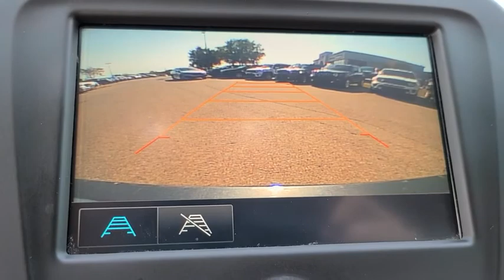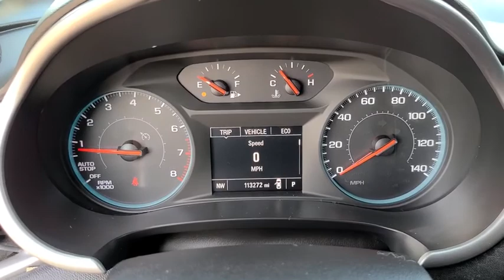2017 Chevrolet Malibu Owasso, Broken Arrow, Tulsa, Oklahoma City, OK, Wichita KS D1011A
Nightfall Gray Metallic Used 2017 Chevrolet Malibu available in Owasso, Oklahoma at Bartlesville CDJR. Servicing the Broken Arrow, Tulsa, Oklahoma City, OK, Wichita KS area.

Bartlesville CDJR
3250 SE Washington Blvd

**WE DELIVER ANYWHERE** **NON SMOKER** **BACKUP CAMERA** **BLUETOOTH** **STEERING WHEEL CONTROLS** **AM/FM/HD/RADIO** **BLUETOOTH HANDS FREE CALLING** **FRONT USB CHARGING PORTS** **MP3 / IPOD COMPATIBLE** 4-Wheel Disc Brakes 6 Speakers 6-Way Manual Driver Seat Adjuster ABS brakes Air Conditioning Alloy wheels AM/FM radio Apple CarPlay/Android Auto Brake assist Bumpers: body-color Compass Delay-off headlights Driver door bin Driver vanity mirror Dual front impact airbags Dual front side impact airbags Electronic Stability Control Emergency communication system Exterior Parking Camera Rear Four wheel independent suspension Front anti-roll bar Front Bucket Seats Front Center Armrest w/Storage Front Passenger 6-Way Manual Seat Adjuster Front reading lights Fully automatic headlights Illuminated entry Knee airbag Low tire pressure warning Occupant sensing airbag Outside temperature display Overhead airbag Overhead console Panic alarm Passenger door bin Passenger vanity mirror Power door mirrors Power steering Power windows Preferred Equipment Group 1LS Premium Cloth Seat Trim Radio: Chevrolet MyLink AM/FM Stereo w/7 Screen Rear anti-roll bar Rear seat center armrest Rear side impact airbag Rear window defroster Remote keyless entry Security system Speed control Split folding rear seat Steering wheel mounted audio controls Tachometer Telescoping steering wheel Tilt steering wheel Traction control Trip computer Variably intermittent wipers.brbrbrTo Protect Your Safety we are currently offering Home Services:brbrVirtual Tour of Vehicle: We will use live interactive video chat to give you a virtual walk around of any vehicle we have in stock.brbrTest Drive at Home: We will bring the vehicle to your home for a no-obligation test drive.brbrLocal Home Delivery: If you buy a vehicle over the phone email text. (E-Contract?) We will deliver the vehicle to your home or a place of your choosing.br2017 Chevrolet Malibu FWD 6-Speed Automatic 1.5L DOHC Nightfall Gray Metallic